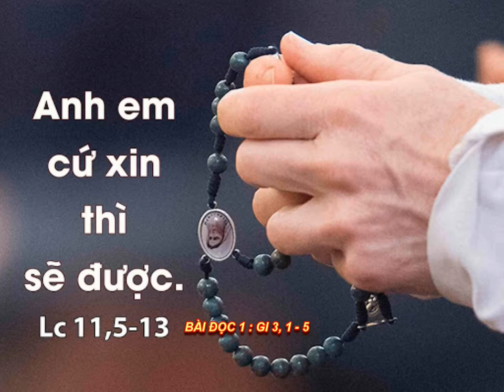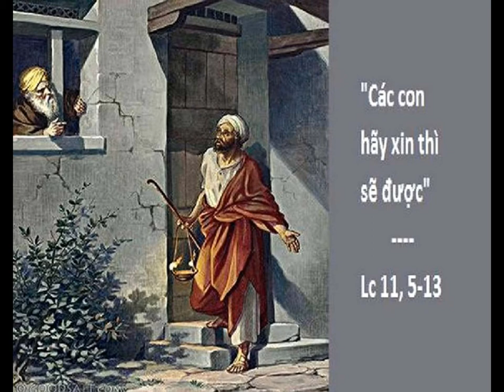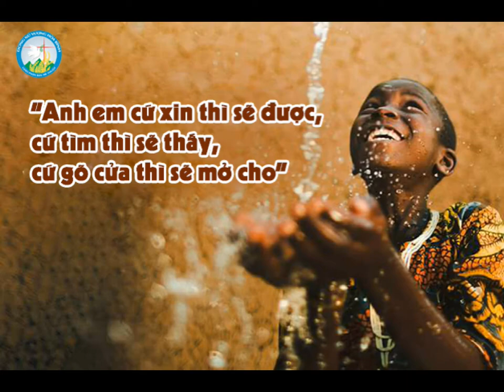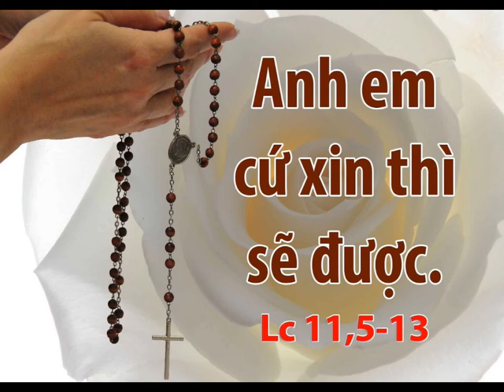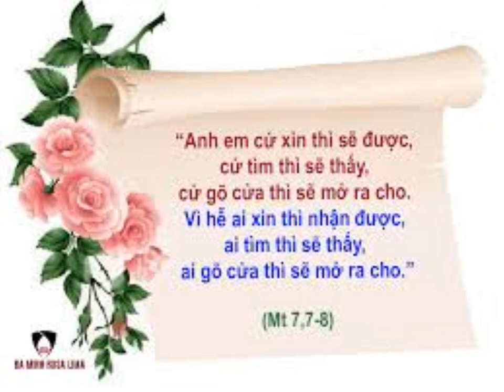LỜI CHÚA: Lc 11, 5 - 13. THỨ NĂM NGÀY 8/10/2020.